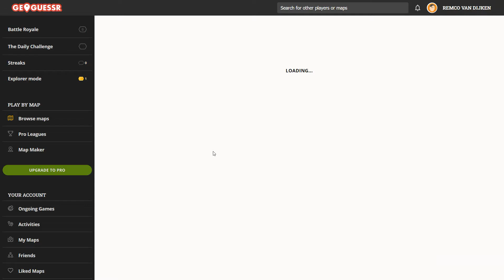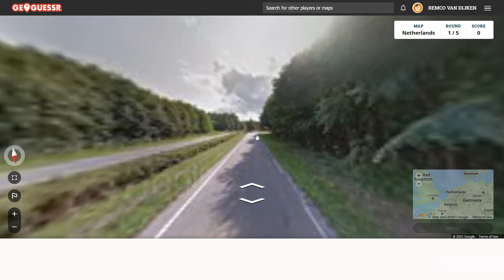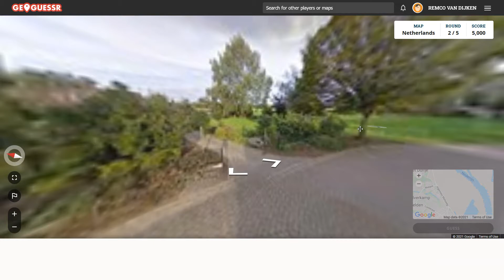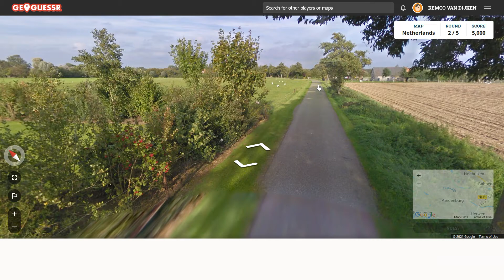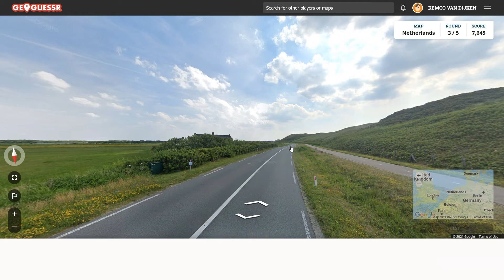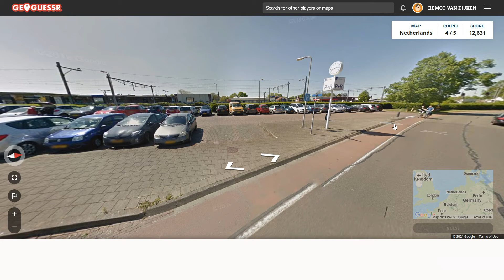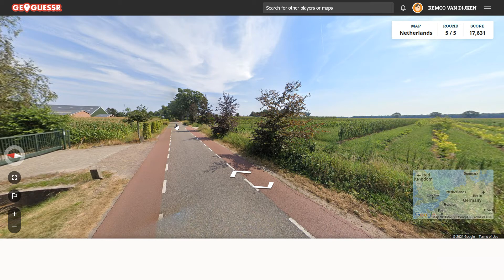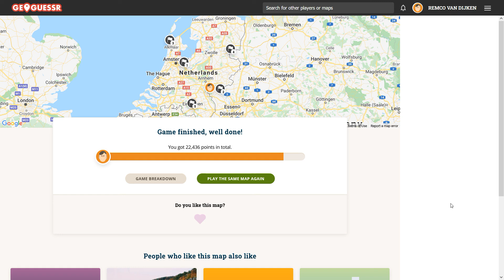GeoGuessr #021​ TEVEEL RISICO'S NEMEN!